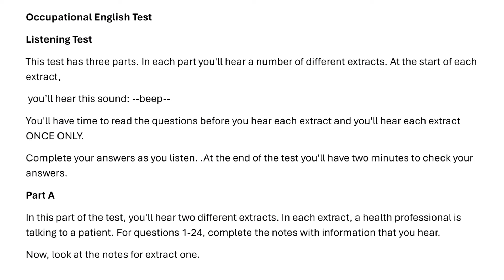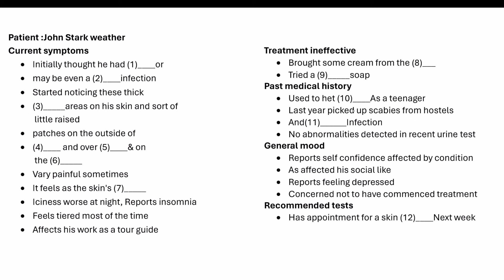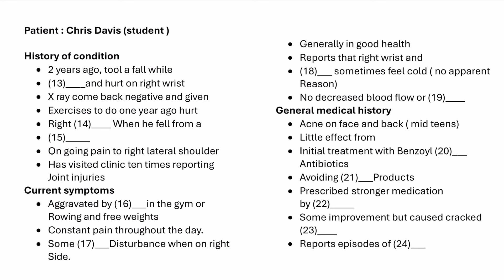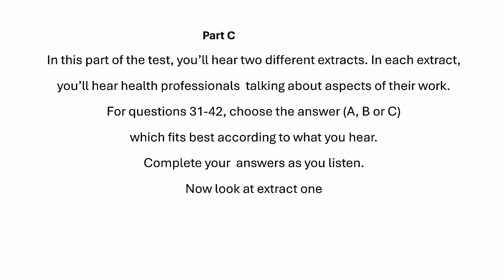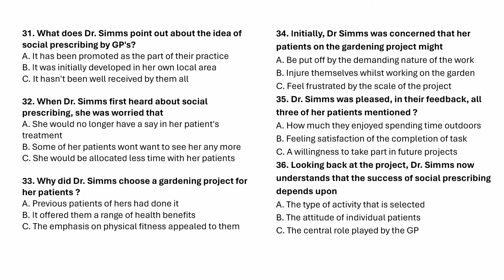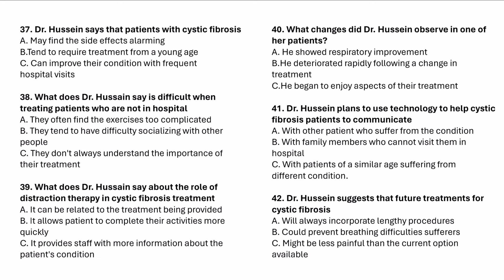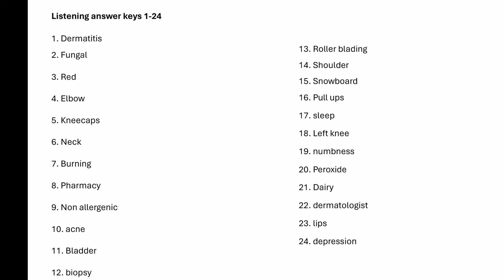OET LISTENING TEST | Chris Davis & Mr.John Starke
This listening test would be helpful for those who are seriously preparing for oet exam

OETLISTENING2.0SAMPLEFORNURSES#

OETLISTENING2.0NURSES#

OET